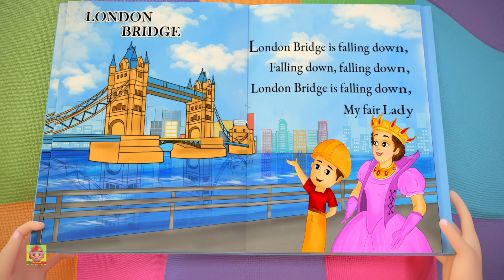Olhadinha Uma Vaia Diversão Canção e Mais Rimas Para Crianças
"Olhadinha Uma Vaia Diversão Canção e Mais Rimas Para Crianças" é uma encantadora compilação de canções infantis projetadas para envolver e entreter os bebês. Nessa coleção, os bebês podem desfrutar da famosa "Olhadinha Uma Vaia" e de várias outras canções que apresentam uma série de animais de fazenda.

Essas canções são uma maneira maravilhosa de introduzir os bebês aos sons dos animais e ao ambiente de uma fazenda de forma lúdica. Elas são muitas vezes acompanhadas por animações coloridas e cativantes que estimulam a atenção dos bebês.